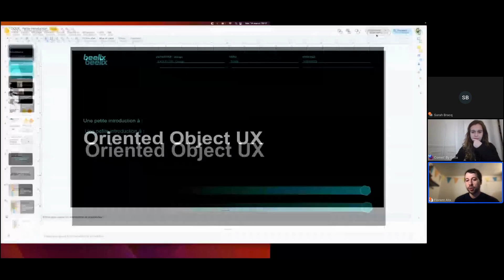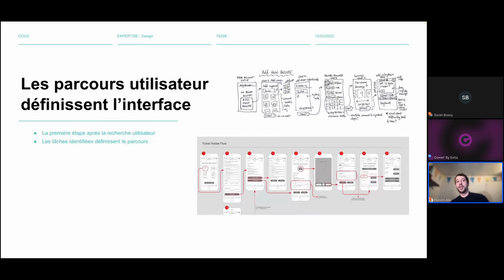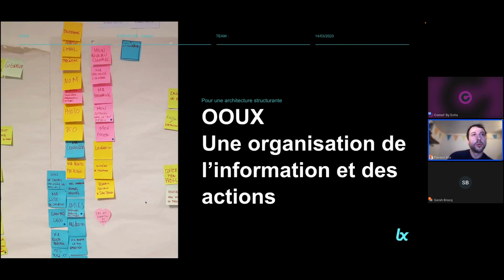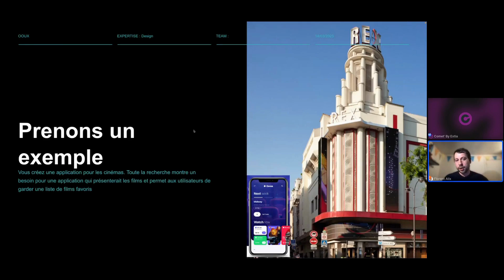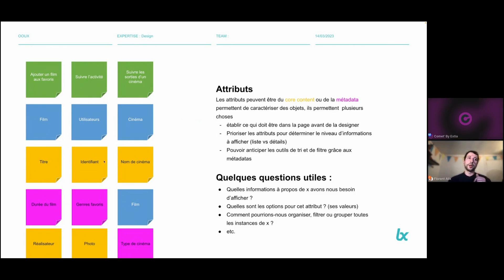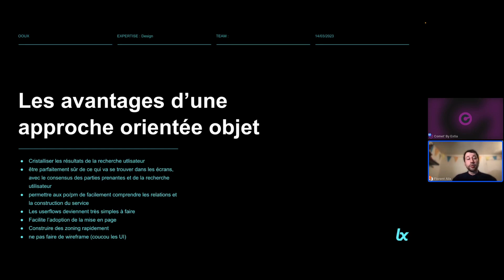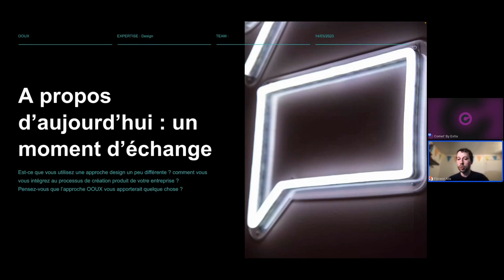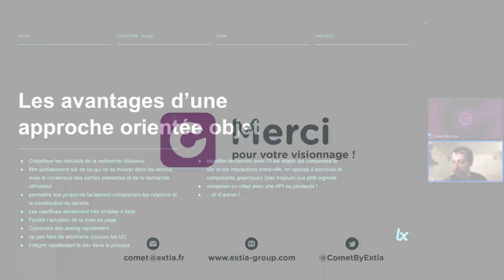UX/UI : Introduction au design d'expérience orienté objet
Florent Alix nous présente une introduction au design d'expérience orienté objet, une approche méthodologique de conception qui se concentre sur les objets et les actions des utilisateurs pour créer des interfaces  claires, cohérentes et faciles à utiliser.

Un talk à destination des designers et aux curieux de la conception produit !